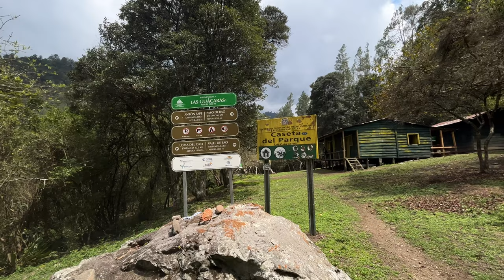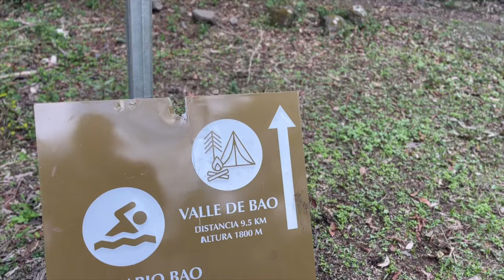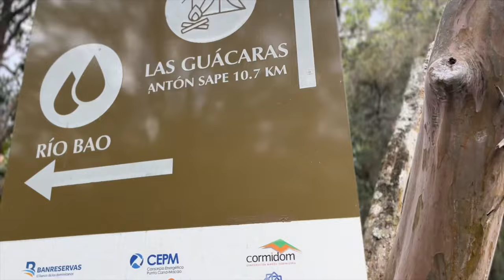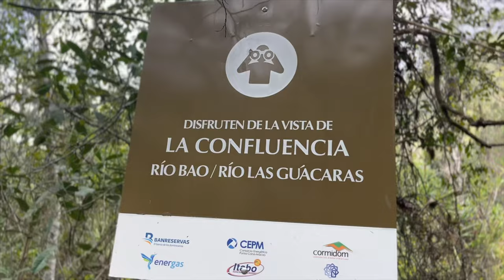"Descubriendo la belleza de la confluencia de Las Guácaras y el río Bao en Mata Grande".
Sajoma, como se le conoce popularmente, es el municipio donde se encuentra el principal sistema montañoso del país, como es el Pico Duarte, a unos 3,175mts de altura, así como con hermosos ríos destacándose Bao, Jaguao Amina, Inoa y Mao, entre otros.

Bienvenidos (as) a su canal siduekaEspinosa donde podrás disfrutar de contenidos como son: Entrevistas, cultura, paisajes e historias de Municipios.

Subimos contenidos todos los Sábados en horas de 7:00 am y 7:00 pm.